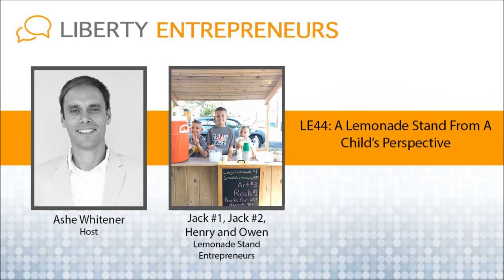EP44: A Lemonade Stand From A Child’s Perspective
This show is a little different.  Instead of interviewing a successful entrepreneur who is actively building a business, I decided to interview 4 young boys who were running a lemonade stand on a hot summer day.  They had set up right outside of a coffee shop that I frequently visit and had quite an impressive lemonade stand with wooden roof and everything.  I was impressed.  Once I saw that not only were they selling lemonade, but also their own artwork as well as rocks (yes, plain ole rocks) I decided to take a closer look.  While buying a cup of lemonade, the boys told me that they were donating 50% of all proceeds to a non-profit that helps protect honey bees.  They go on to tell me about the “bee colony collapse disorder” that is killing bee colonies around the country and how they wanted to help save the bees.  Very interesting...

I went inside to drink coffee and work, but kept an eye on the lemonade stand to see how it was doing.  Customer after customer came up to buy their lemonade and artwork (and maybe a rock or two) and these little guys seemed to know what they were doing.  That’s when I decided that I HAD to interview them.  Not only were they running a successful lemonade stand, but they were doing it for a good purpose; they were raising money to help fund a cause that they believe in.  These boys were too young to think about how the government can save the bees, so they took matters into their own hands.  Every happy customer made for more happy bees.

Typically in the Free Market, we see win/win scenarios which can be recognized by the “double thank you” (I cover this topic in episode #38: How to Create a Liberty-based Community).  Basically when a voluntary transaction is finished, both people feel that they are better off and tell each other thank you.  The lemonade stand boys took this a step further and decided to donate much of their profits to a cause they believed in.  This is truly a great example of how entrepreneurship helps generate wealth, spread happiness and helps people feel more in control.

While you listen to this episode, think back to when you were a child, maybe 8, 9 or 10 years old.  Did you have a lemonade stand?  Maybe a car wash or bake sale?  Do you remember how exciting it was?  Did you set up a table and chairs for your lemonade stand?  Maybe bake your favorite cookies with your mom in preparation to sell them?  Did you have fun playing with the water hose when washing the next car in line?